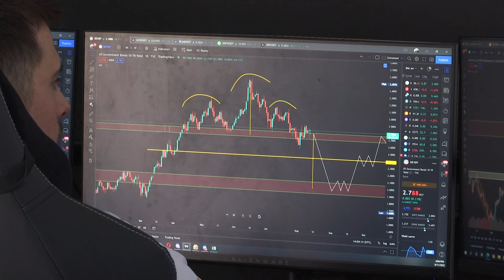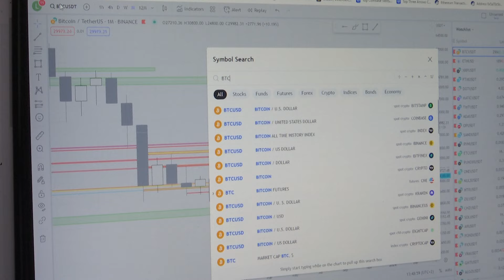Paratë digjitale - Ligji për kriptoasetet kalon deri në korrik?